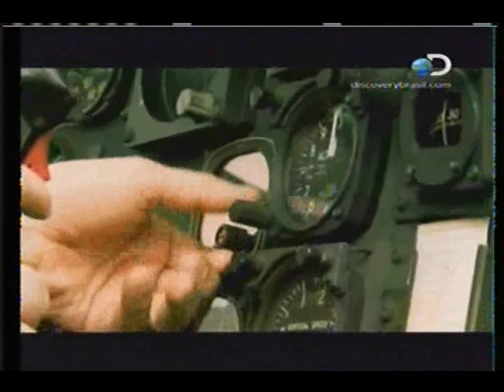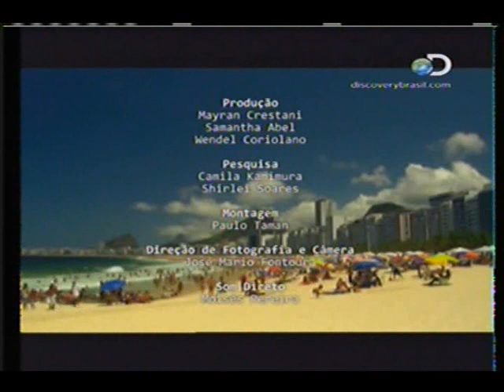Marcos do Val - Discovery Channel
Marcos do Val foi o cordenador e consultor deste documentário da Discovery.
RIO DE JANEIRO: SEGURANÇA EM JOGO - Assim que o Rio de Janeiro foi confirmado como cidade que abrigará os dois mais importantes eventos esportivos internacionais, a Copa do Mundo de 2014 e as Olimpíadas de 2016, surgiu a pergunta: a cidade estará preparada para receber esses eventos em segurança?
Esse é o ponto de partida do documentário RIO DE JANEIRO: SEGURANÇA EM JOGO, que estréia domingo, 21 de novembro, às 21h, no bloco "Discovery Apresenta". A coprodução entre Discovery Channel e Mixer traz um panorama do que está sendo feito e dos desafios no âmbito da segurança pública -- setor que receberá cerca de R$ 3 bilhões em investimentos nos próximos quatro anos.
Em busca de respostas, as câmeras do Discovery Channel sobem morros, percorrem portos, aeroportos e centros de treinamento de policiais. Fontes como Paulo Storani (ex-capitão do Bope e mestre em Antropologia), José Mariano Beltrame (Secretário de Estado de Segurança) e Rachel Coutinho (urbanista) pontuam o documentário com comentários sobre as UPPs (Unidades de Polícia Pacificadora) e com análises sobre a necessidade de reversão na imagem da polícia carioca junto às comunidades carentes, que sempre se viram no fogo cruzado entre traficantes e poder público.
RIO DE JANEIRO: SEGURANÇA EM JOGO, também aborda um tipo de ameaça com a qual os brasileiros não estão acostumados, mas que faz parte dos riscos envolvidos nos grandes eventos internacionais: os ataques terroristas. Sob o olhar de Marcos Do Val (instrutor da SWAT) e Rafael Vulej (ex-capitão da IDF, Israel Defense Forces (Forças de Defesa de Israel, e especialista em contra-terrorismo), vamos conhecer o potencial das táticas brasileiras.
RIO DE JANEIRO: SEGURANÇA EM JOGO é uma coprodução entre Discovery Channel e Mixer, com patrocínio da CCR. A direção é de Rodrigo Astiz e Pedro Gorski. Pelo Discovery Channel assinam Carla Ponte, supervisora de produção, e Michela Giorelli, vice-presidente de produção e desenvolvimento .